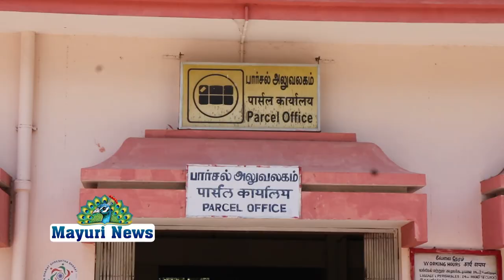சுதந்திர தினத்தை முன்னிட்டு இரயில் நிலையத்தில் டாக் செல்வி வைத்து ஆய்வு டைபெற்றது